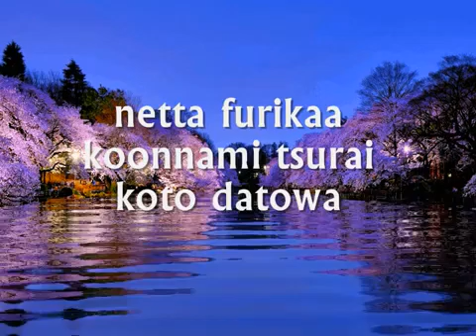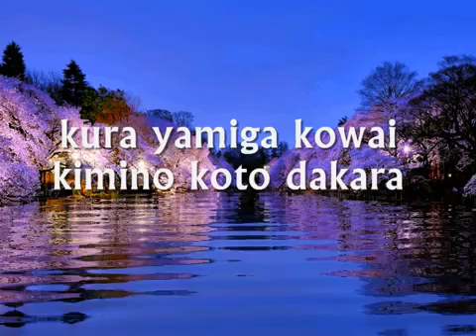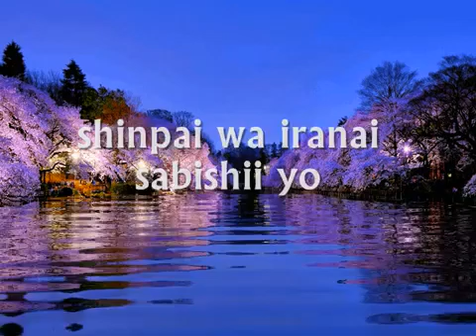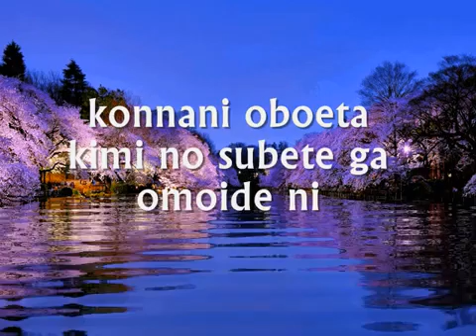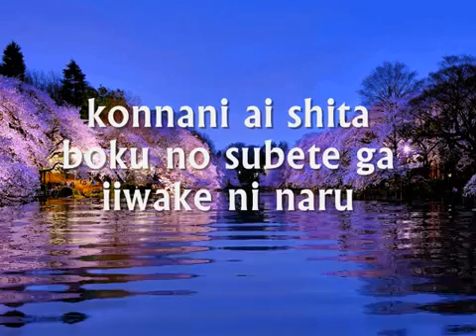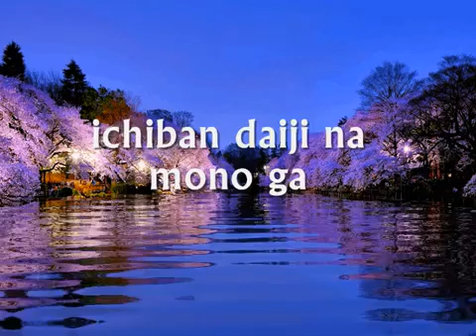Iiwake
Liwake japanes song